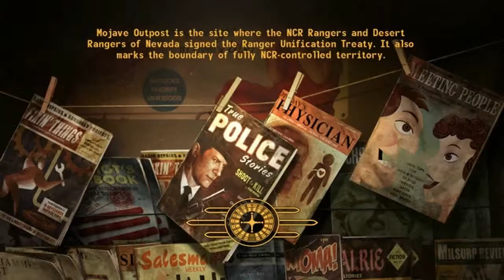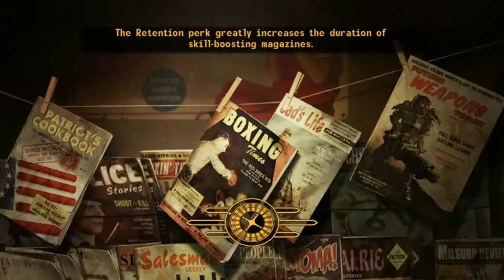Fallout New Vegas w/ Mods [21]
New play through, hope you enjoy. Fallout New Vegas was made by Obsidian, and uses assets from Bethesda. A good game, much like Fallout 3 (Although some find this up to debate) and I hope to enjoy this alongside you. Without further ado.

In time I will update the description with my mods.